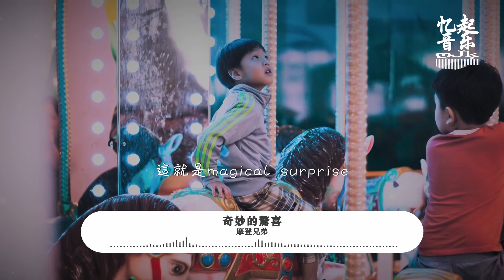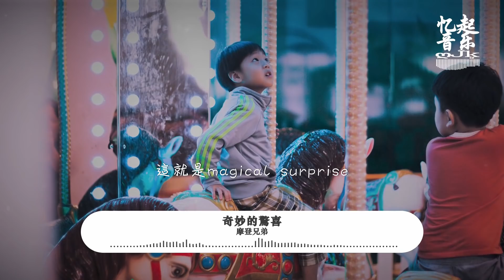摩登兄弟 - 奇妙的驚喜 qí miào de jīng xǐ『這就是magical surprise，驚喜到 真奇妙。』【動態歌詞Lyrics】【上海迪士尼度假區五週年慶主題歌曲】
演唱：摩登兄弟
作詞：Jeff Lewis/Chris Sernel
作曲：Jeff Lewis/Chris Sernel
中文歌詞改編：胡曉慶
混音：Leo Or Shahar/劉思宇
母帶後製：Dan Scott
監製：Jeff Lewis/Chris Sernel/Yaron Spiwak
發行：Wonderland Music Company, Inc. (BMI)

Song：qí miào de jīng xǐ
Singer：Mó dēng xiōng dì

看奇妙落在這一瞬間
期待驚喜再靠近一點
從今天開始不斷向前
抓住每分每秒奇妙無限

看這裡的天空是多麼的不同
美好的時刻悄悄降臨
歡樂已⽆法停歇
就讓我們⼀起揮⼿跳起來到天明

這就是magical surprise
驚喜到 真奇妙
這就是magical surprise
驚喜到
哦你是不是也感覺真奇妙
你看時光就像流星
不要猶豫擁抱光明
我們⼀起牢牢抓住每⼀分鐘
這就是magical surprise
驚喜到 真奇妙

左邊搖起來右邊⼀起嗨
跟著Mickey搖擺
哦多麼奇妙
快來跟我⼀起搖擺
魔法棒飛起來
Bi-bbi-di bo-bbi-di boo

再也沒有人比我更酷

這就是magical surprise
驚喜到 真奇妙
這就是magical surprise
驚喜到

這就是magical surprise
驚喜到 真奇妙
我們聽到夢的心跳
這個家飛揚著愛的味道
就是愛的味道
燦爛的煙火像彩虹劃過
多希望能夠時間永遠停留
這裡有surprise

快把Bass彈起來
還有什麼快亮出來
就停在這瞬間

這就是magical surprise
驚喜到 真奇妙
這就是magical surprise
驚喜到

這就是magical surprise
驚喜到 真奇妙